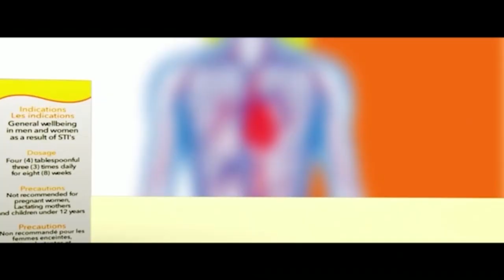PAE MU KA ## AFIA SCHWARZENEGER AND SHATTA WALE RAIN INSULT ON MZ GEE FOR ASKING WRONG QUESTION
AFIA SCHWARZENEGER  AND SHATTA WALE  RAIN INSULT ON MZ GEE FOR ASKING WRONG QUESTION. PAE NO TV 🔥.